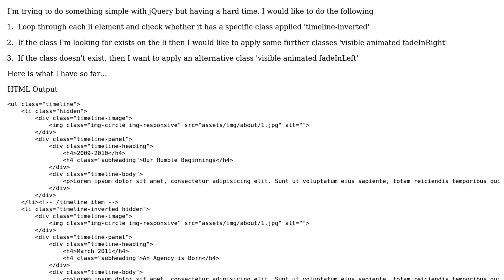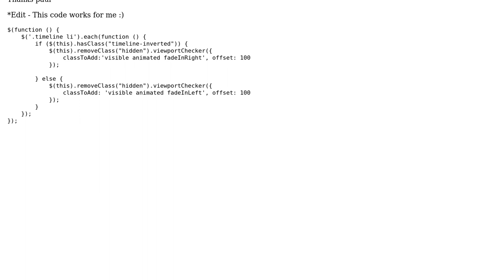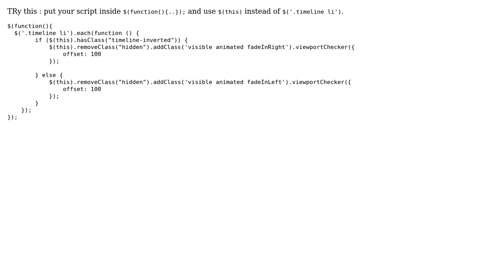jQuery Looping through each li and checking for a class (2 Solutions!!)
jQuery Looping through each li and checking for a class

With thanks & praise to God, and with thanks to the many people who have made this project possible! | Content (except music & images) licensed under CC BY-SA | Music | Images & others | With thanks to user Paul user Ibrahim Khan user Bhushan Kawadkar and the Stack Exchange Network Trademarks are property of their respective owners. You are responsible for your own actions.